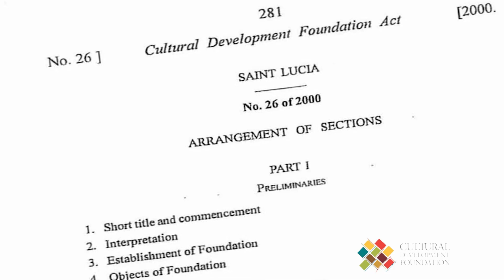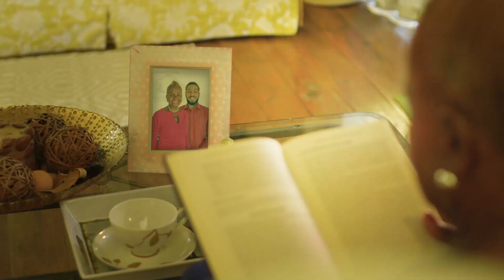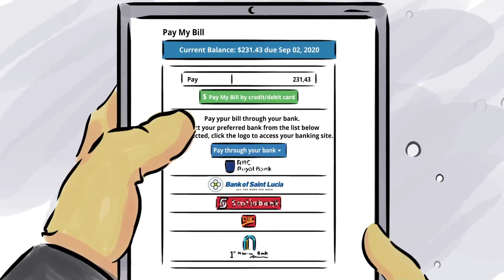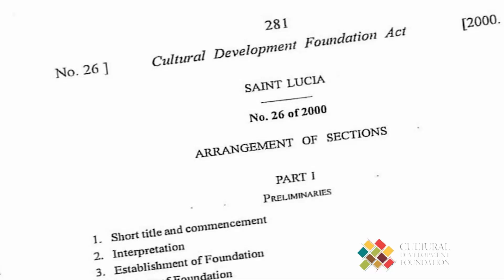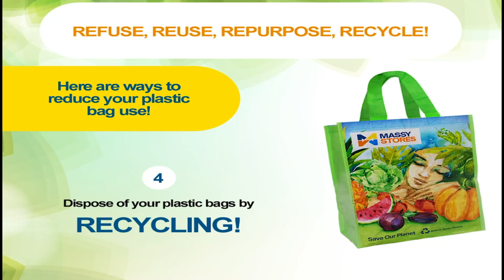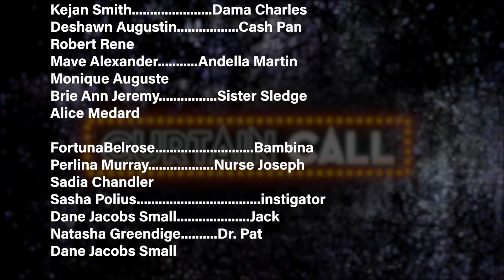Curtain Call - Episode 1: Theatre Live Series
Bringing you the drama behind the drama with this Theatre Live Series. This production features Gemstones Theatre Productions and Dramacan.